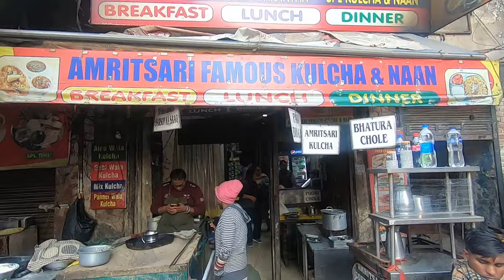Towards new destination travel vlog. travel vlog babyboy@LDRvlogs07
hello guys...
My name is Sangay gyalpo I am from Leh ladakh.
So as you guys can see i love making videos. i make
videos of around my life Like travel, riding bike, eating food etc.
So watch till the end and if you guys like my video.